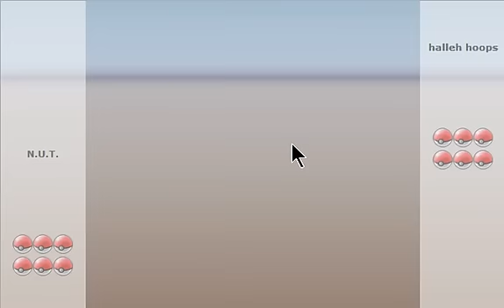[NU] PO Battle #3 halleh hoops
Hello youtube! if you would like to get a wifi battle with me please add me on skype. Please leave a comment I love reading them and getting constructive criticism. a pokemon i have recently fell in love with is swoobat. he is actually pretty good even though his only good stat is speed. my opponent does not have a youtube today.